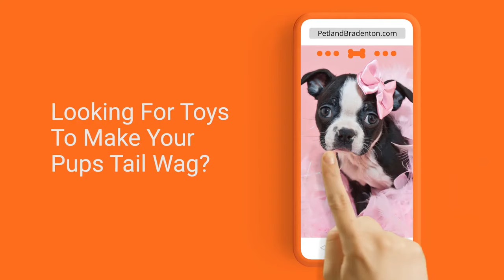Visit Petland Bolingbrook For Off The Leash Fun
Looking to add a new member of your family or just looking for premium pet food & supplies? Petland Bolingbrook  is your one-stop-shop. Treat your pet like royalty and stop by Petland Bolingbrook  and check out our wide selection of pets and find everything you need to pamper them along the way. We offer premium pet food and supplies to help care for your loved one.

Visit us today at:
The Promenade at Bolingbrook N
Petland Bolingbrook, IL
744 E Boughton Rd